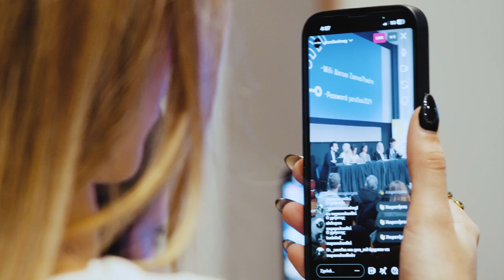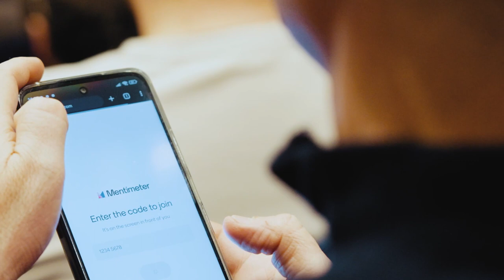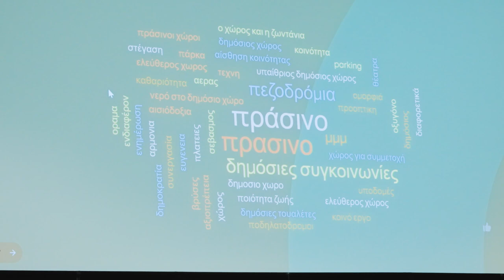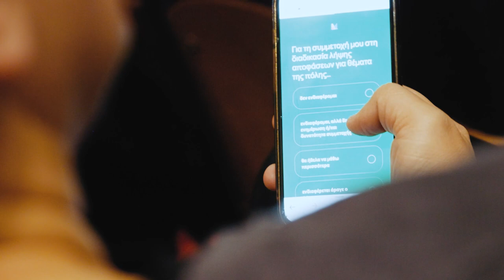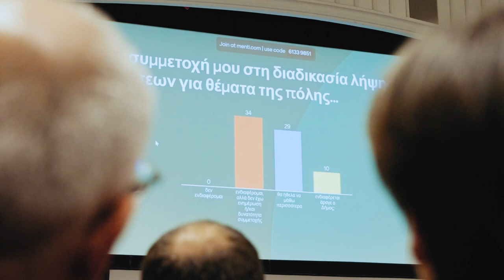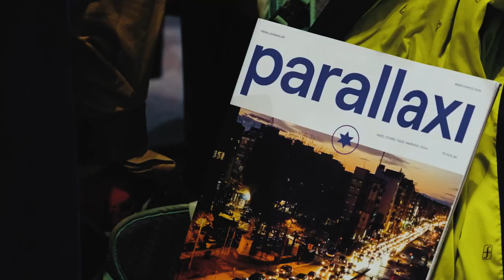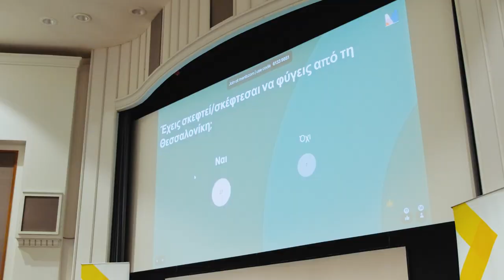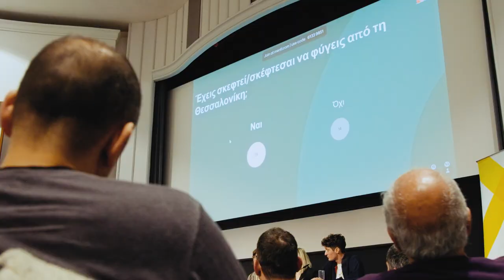Θεσσαλονίκη, μία πόλη εκτός θέματος;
Για ποιους και ποιες είναι η Θεσσαλονίκη σήμερα; Μπορεί να είναι στο μέλλον μια πόλη που να προσφέρει ποιότητα ζωής, ευκαιρίες απασχόλησης και προοπτικές προσωπικής εξέλιξης; Πώς συνυπάρχουν οι διαφορετικές κοινότητες; Τι σημαίνει η υποβάθμιση των δημόσιων και ιδιαίτερα των πράσινων χώρων; Αυτά τα κρίσιμα ερωτήματα μας απασχόλησαν σε μια ανοιχτή συζήτηση για τις ανάγκες της πόλης, για τις αλλαγές που χρειάζεται, για τις προκλήσεις που αντιμετωπίζει σήμερα και για τις προτεραιότητες που πρέπει να θέσει για το μέλλον, προκειμένου να αντιστρέψει τις τάσεις φυγής ή τη μη αξιοποίηση του δυναμικού της.

Συζητούν:
- Σοφία Χριστοφορίδου, δημοσιογράφος «Μακεδονία» και «Inside Story»
- Εύη Αθανασίου, καθηγήτρια στο τμήμα Αρχιτεκτόνων του ΑΠΘ
- Βασιλική Καρτσιακλή, ξεναγός και συνιδρύτρια της πολιτιστικής εταιρείας dot2dot
- Βίκτωρ Μπενουζίλιο, ηθοποιός
Αφήγηση: Σοφία Νικολαΐδου, συγγραφέας
Συντονισμός: Μιχάλης Γουδής, διευθυντής του Γραφείου Θεσσαλονίκης του Ιδρύματος Χάινριχ Μπελ

Ολύμπιον, αίθουσα Παύλος Ζάννας, Κυριακή 18 Φεβρουαρίου 2024 (διοργάνωση: Ίδρυμα Χάινριχ Μπελ, Γραφείο Θεσσαλονίκης)

* Η συζήτηση ήταν τμήμα της ημερίδας «Πού πάει αυτή η πόλη;» (διοργάνωση: Παράλλαξη)